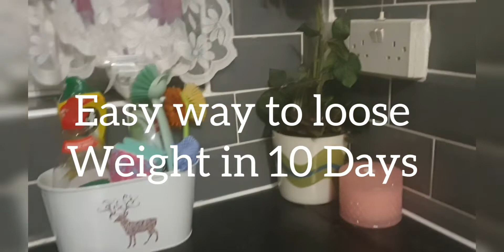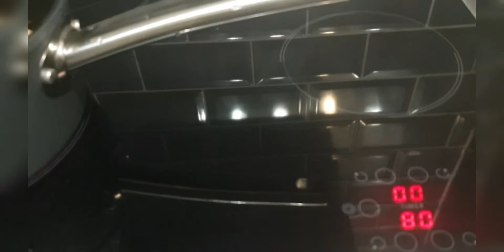Weight loss drink